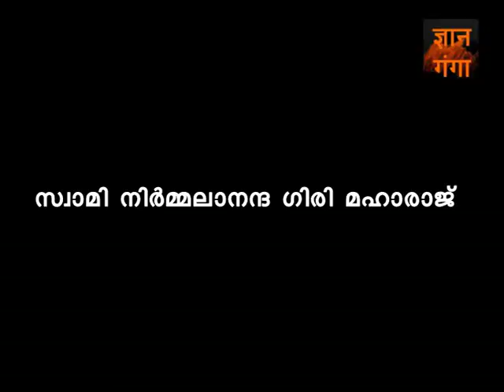SWAMY NIRMALANANDA GIRI ¦ JAGRATHA EKAGRATHA ¦ 06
ജാഗ്രത ഏകാഗ്രത
പഠനശിബിരം
സ്വാമി നിര്‍മ്മലാനന്ദഗിരി മഹാരാജ്